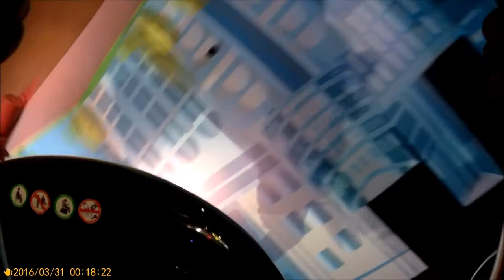IMG World of Adventure Dubai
action camera + mobile camera